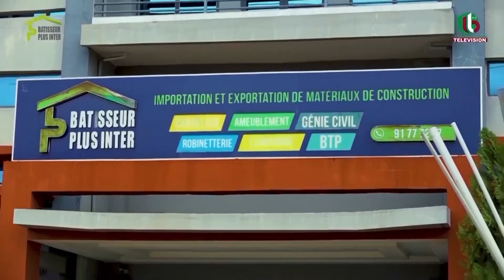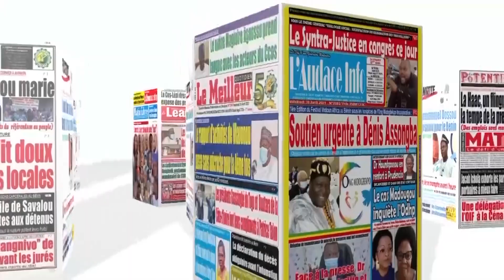UNE DES JOURNAUX DU 09 11 2023